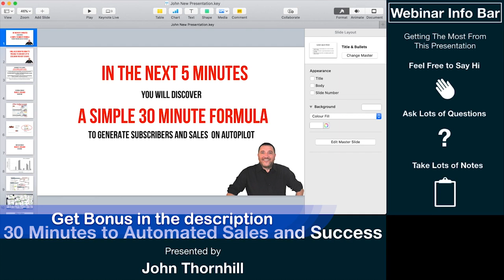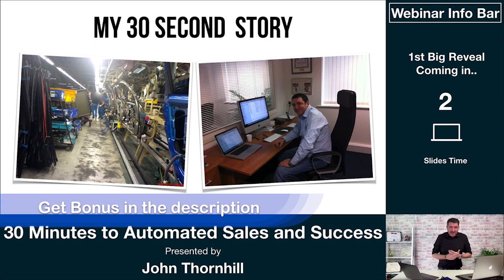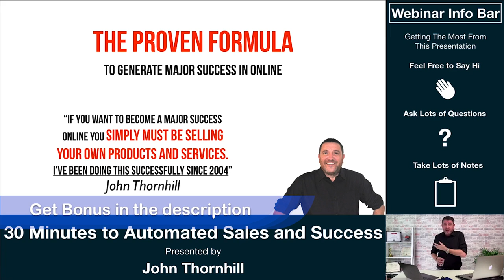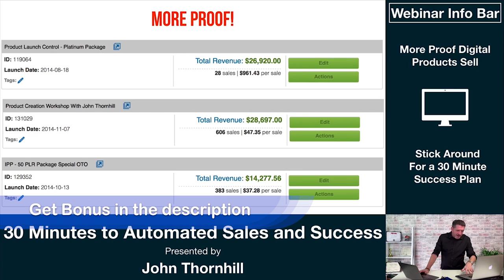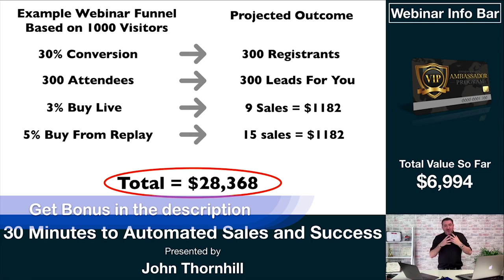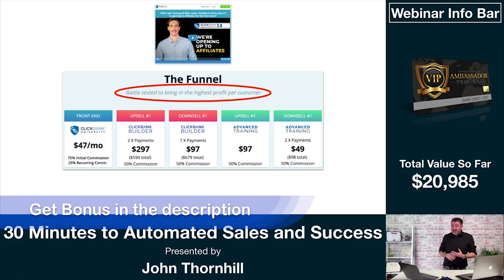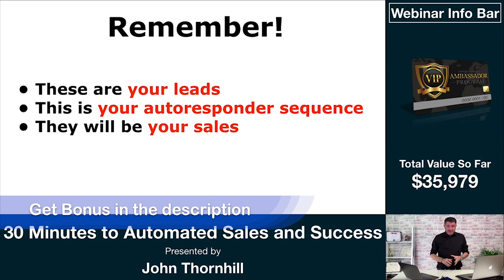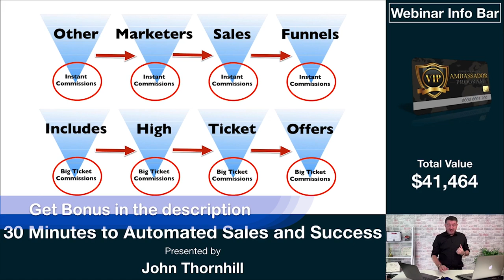John Thornhill ClickBank's Top #1% Seller Reveals The $1,362,342 The Clickbank Super Funnel System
John Thornhill Is A Platinum Clickbank Member, and Is In The Top #1% of Sellers On The Clickbank Platform. He Reveals The $1,362,342 The Clickbank Super Funnel System. With his Ambassador Program. YOU CAN DO THIS With no list, No Website, and no experience.

Discover The Proven Formula That Can Generate Automated Leads And Sales That You Can Apply to Your Business in Under 30 Minutes:

… and Breathe New Beginnings Together With A Master Of Independant Internet Marketing.
John Thornhill's Ambassador Program Is Designed and Built For You, For What Every Internet Marketer Needs and Desires To Do, 'Go Beyond'.

Listen, I’m pretty sure “Quitiversary” isn’t a real word, but for my good friend John Thornhill it’s definitely a real celebration!

That’s because 13 Years ago he told his boss to “take this job and SHOVE IT!”

John used to have a very mundane, life-sucking factory job working on the production line at the local Nissan car plant in the North East Of England, and 13 years ago he walked out of the factory to go it alone and run his own online business.

He’d had enough doing what most people thought was normal and he wanted out.

No longer would he be a human robot, getting told when to eat, when to sleep, when to go on vacation, even when to take a s**t. (seriously)

Was it scary? I’m sure it was, He was on his own, No longer had a job to rely on for income, but he had one thing most people don’t have.

FREEDOM!!!

John now lives a life where he calls the shots. If he wants to take a day off he can because he is his own boss.

If you’re currently doing a job your just not feeling that good with, then there is a way out, TRUST ME. You can do this with the right help.

The internet has provided so many opportunities that anyone with a little bit of ambition and determination can do this. So don’t let anyone tell you that it can’t be done because John is living proof that it can.

Believe it or not, even though he’s had such spectacular results John is just an ordinary guy, he has no special qualifications or abilities, and truly a 'down to earth' guy.

He was just determined to change his life and he was willing to do what it takes to make it happen.

He’s also gone on to help many others achieve financial freedom by passing on his knowledge.

So, If you're still struggling to make it online, John knows THE ONE BIG THING THAT’S PREVENTING YOU FROM BECOMING SUCCESSFUL, and I’ve finally got him to reveal it to you!

John Thornhill is the master. He’s the reason thousands of people have generated millions upon millions of dollars online.

Over the years he has had thousands of interactions with his students and subscribers.

And time after time there is one big thing that keeps coming up that people aren’t doing and it’s stopping them becoming successful, if you are not doing this ONE THING He guarantees you will not succeed online.

Does that sound crazy to you? Cause it gets even better.

With no list.
No Website.
And no experience.

And you can be set up in 27 minutes.

If You've Already Watched The Full Video Then You If Not, why not as YOU NEED TO SEE THIS FOR YOURSELF fully explained by John.

As John WILL show you exactly how to do it on the webinar that was originally went out live. This was by far his most groundbreaking presentation ever. That’s why you have to watch this replay right now.

John showed you exactly how to do it on the webinar, this was by far his most groundbreaking presentation ever. What are you waiting for ? You do know there is no movement forward if you don't TAKE ACTION!